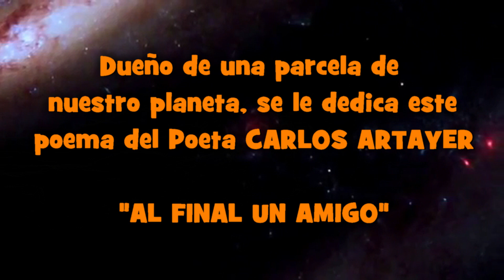PLANETA SUEÑO- AL FINAL UN AMIGO